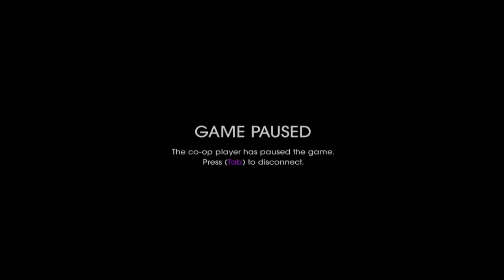Let's Play Saints Row IV - Episode 1 - Oval Ofis'ten Selamlar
Merhaba arkadaşlar! Yeni serimiz olan Saints Row IV'e başladık, çok eğleniyoruz oynarken, umarım siz de en az bizim eğlendiğimiz kadar eğlenirsiniz :)